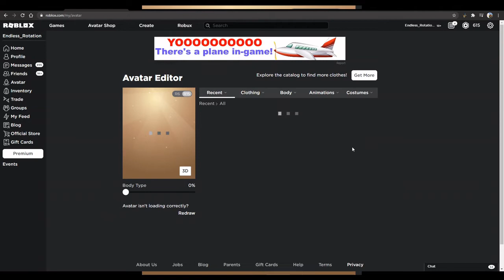Roblox Outfit: How to make Rudol Von Stroheim (Jojo's Bizarre Adventure)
Advance Technology is a life saver.